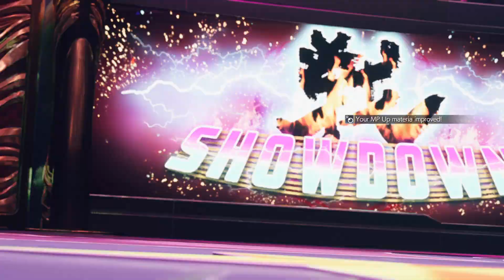FINAL FANTASY VII REBIRTH Gameplay Campaign Part 31 Taking On The Don